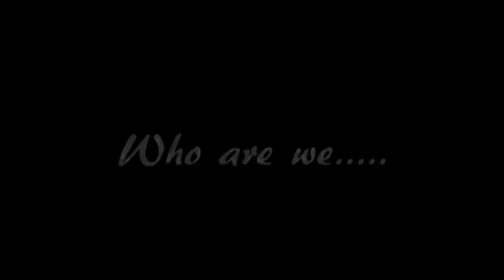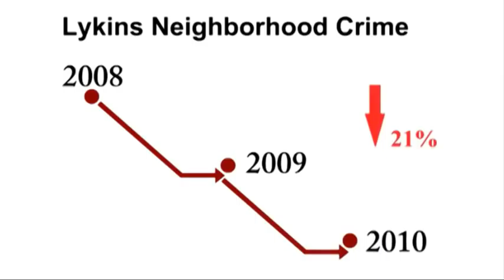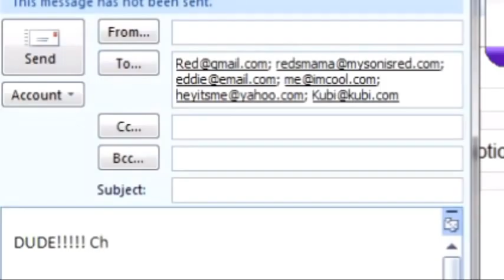TheUrbanFarmingGuys's Channel.flv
Making the inner cites thrive with Life!